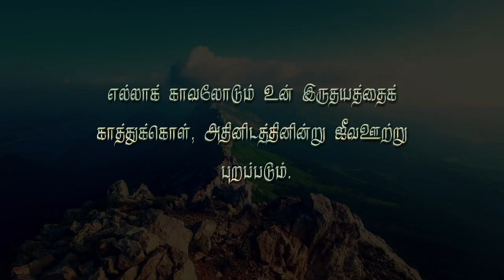*ஆரோக்கிய வார்த்தை-180 ஜீவ ஊற்று இருதயத்தில் இருப்பதால் அதைக்காத்து நடக்க வேண்டும்*